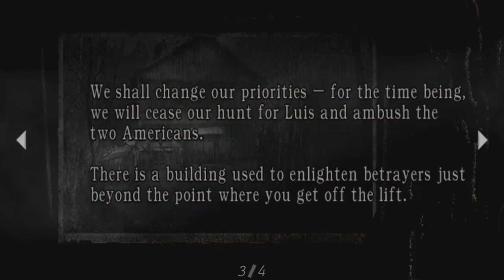Lets Play Resident Evil 4 - Boss: Bitores Mendez/Village Chief w/Girlfriend Chapter 2-3 Part 14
Boss: Bitores Mendez/Village Chief Chapter 2-3 Part 14  (Jen Playing)

Welcome to our lets play of Resident Evil 4 HD (Me and My girlfriend). Playing the enhanced Resident Evil 4 HD edition which was released for the PlayStation 3 and Xbox 360. On Normal difficulty With commentary.

Six years after the events of Resident Evil 2, former Raccoon City police officer Leon S. Kennedy (Paul Mercier) is sent on a mission to rescue Ashley Graham (Carolyn Lawrence), the U.S. President's daughter, who has been kidnapped by a mysterious cult.[11] He travels to a rural village in Spain,[12] where he encounters a group of hostile villagers who pledge their lives to Los Illuminados ("The Enlightened Ones" in Spanish), the cult that kidnapped Ashley.